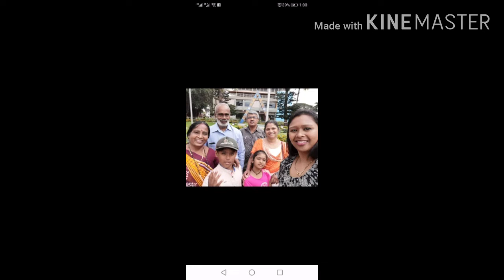Father day spl#happy father's day